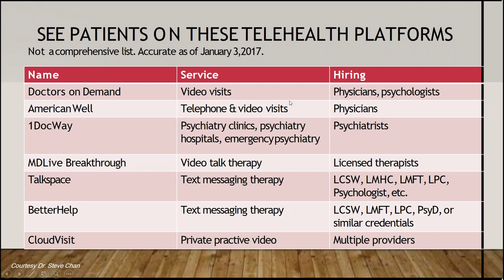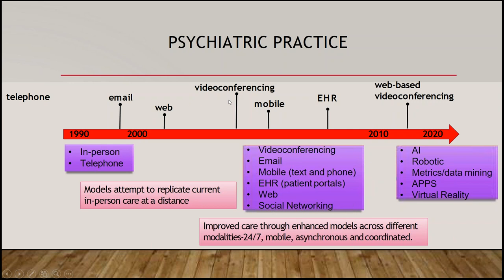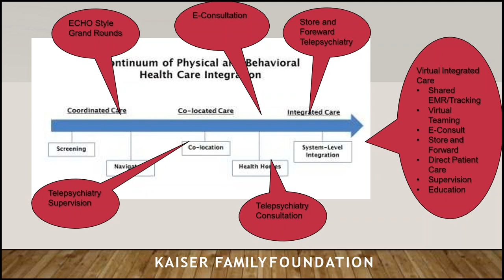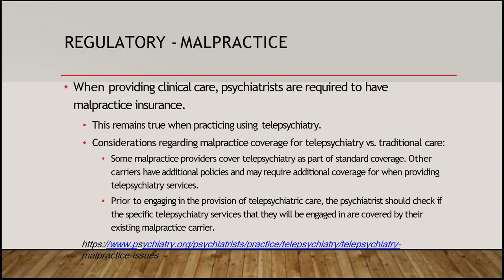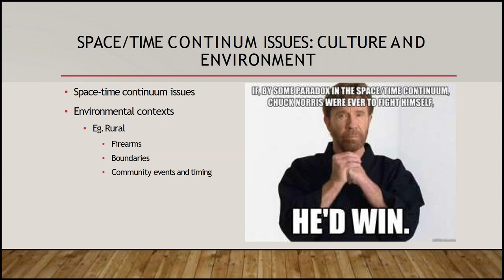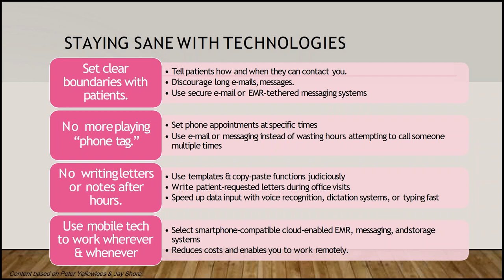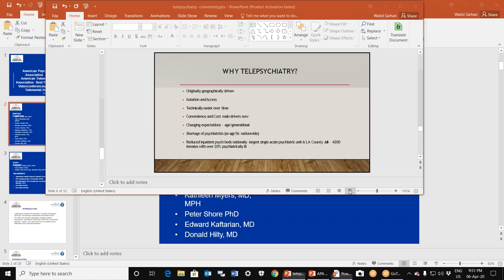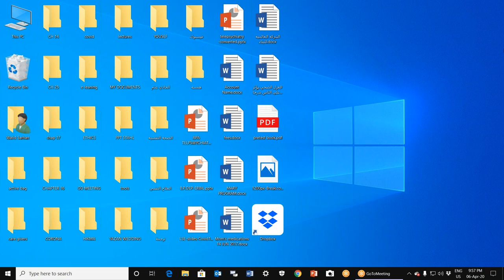Telepsychiatry is applicable in the Arab world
DR WALID SARHAN
E-LEARNING